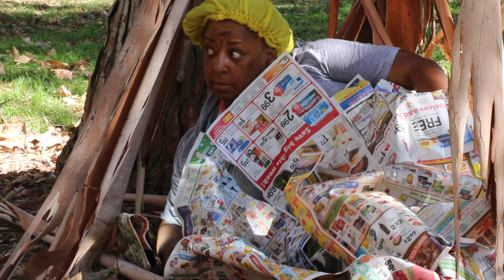THE DONUT | SHORT FILM | MSMU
MFA homework 2016 Cinema Production - action sequence lol didn't get last scene due to actress being unavailable.